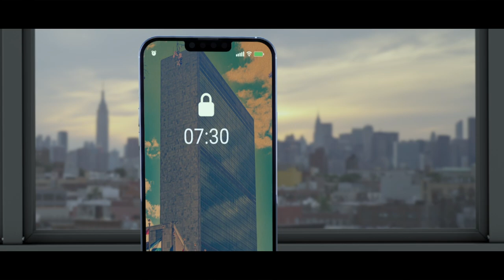Assembleia Geral: O mundo se encontra na ONU!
Epicentro da diplomacia internacional, a Semana de Alto Nível da Assembleia Geral reúne, na sede da ONU em Nova Iorque, líderes dos 193 Estados-membros para avançar soluções comuns para nossos desafios compartilhados.

Aos líderes governamentais se unem a juventude, a sociedade civil, o setor privado, as autoridades locais e o meio acadêmico, incorporando o espírito de "Nós, os Povos das Nações Unidas".

O evento mais aguardado deste ano é a Cúpula do Futuro, que começa nesta sexta-feira (20/09) e deve resultar na adoção do ambicioso Pacto para o Futuro e da histórica Declaração sobre as Futuras Gerações.

O debate geral, com a presença de chefes de Estado e governo dos Estados-membros da ONU, acontecerá entre os dias 24 e 30 de setembro.

📌 Fique de olho nas redes das @nacoesunidas e @onubrasil e participe da semana mais agitada das Nações Unidas!